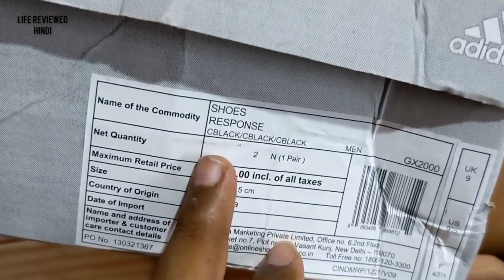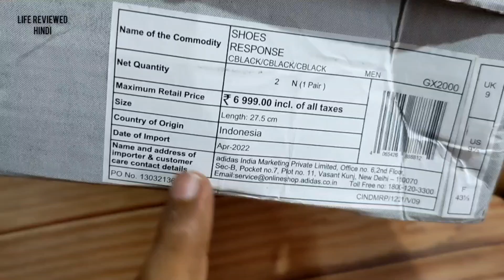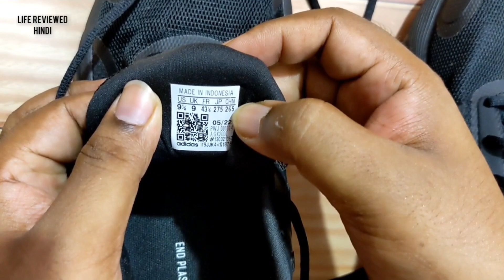ADIDAS Response Mens Lite Racer 3.0 Running Shoes | Matt Black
Unboxing and Overview of Adidas Mens Response Lite Racer Running Shoes

Product Details:
Material Type: Plastic, Rubber
Closure Type: Lace-Up
Heel Type: No Heel
Water Resistance Level: Not Water Resistant
Country of Origin: Indonesia